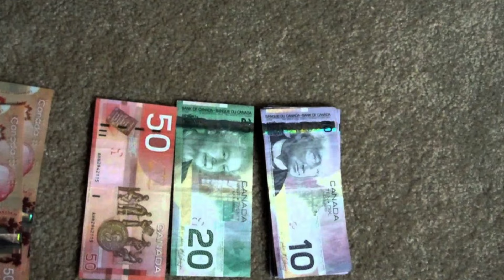கனடாவில் பலரை ஏமாற்றிய பெண் நிபுணர் - 37000 டொலர் மோசடி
கனடாவில் வாடிக்கையாளர்களை பல ஆண்டுகளாக ஏமாற்றி வந்த தசைப்பிடிப்பு மற்றும் அக்குபஞ்சர் பெண் நிபுணர் ஒருவர் கைது செய்யப்பட்டுள்ளார்.